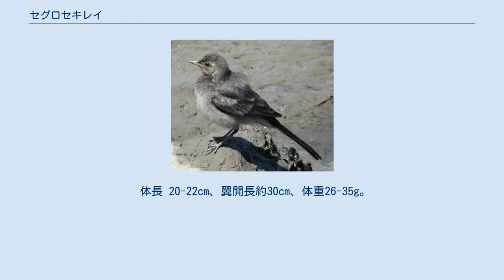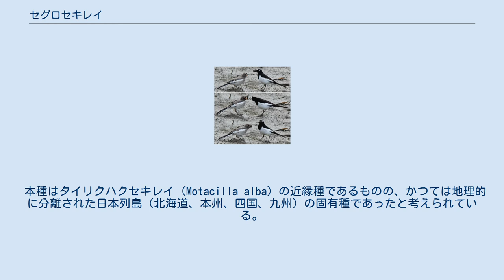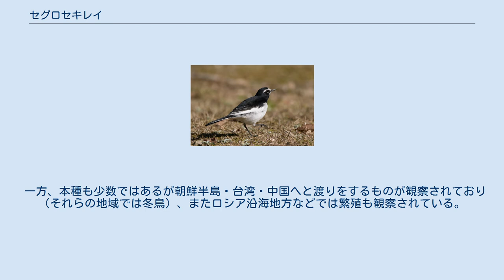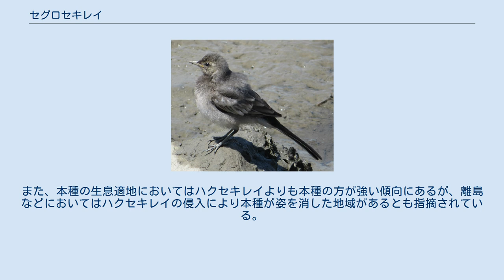セグロセキレイ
セグロセキレイ（背黒鶺鴒、学名：Motacilla grandis）は、スズメ目セキレイ科セキレイ属に分類される鳥類の一種である。
主に水辺に棲む。
 体長 20-22cm、翼開長約30cm、体重26-35g。
ハクセキレイと同大。
 頭から肩、背にかけてが濃い黒色で、腹部が白色で胸部は黒色。
ハクセキレイと見分けがつきにくい場合があるが、本種は眼から頬・肩・背にかけて黒い部分がつながるところで判別できる（右写真を参照）。
またハクセキレイやキセキレイと同様に尾羽を上下に振る姿が特徴的である。
雌雄ほぼ同色だが、雌は背中が雄に比べると灰色みがかっている。
幼鳥は頭から背中まで灰色である。
ただし、ハクセキレイの様々な亜種に似ている部分白化個体の観察例もあるので、ハクセキレイとの識別には注意を要する。
本種の地鳴き、「ジュジュッ、ジュジュッ」に対し、ハクセキレイでは、「チュチュッ、チュチュッ」と聞こえるので、声による識別は可能である。
 日本（北海道、本州、四国、九州）では普通に見られる留鳥または漂鳥。
積雪地でも越冬する場合が多い。
 日本の固有種として扱われることが多いが、ロシア沿海地方沿岸部、朝鮮半島、台湾、中国北部沿岸部など日本周辺地域での観察記録もあり、まれに繁殖の記録もある。
韓国では西海岸地域を除く河川で留鳥（局地的）に生息しているとの報告もある。
（ハクセキレイとの関係も参照） 主に水辺に住むが、水辺が近くにある場所ならば畑や市街地などでも観察される。
好む地形はハクセキレイに近いが、比較的河川の中流域などを好む傾向がある。
瀬戸内海の大きな河川の少ない地域では、海岸沿いの堤防・波消しブロック上、干潟・砂浜で見られることも多い。
ハクセキレイやキセキレイとは概ね棲み分けている。
ただし最近では主にハクセキレイの分布拡大により生息地が重なるようになっている。
 一年を通し、単独または番いで縄張り分散する。
縄張り意識がとても強く、同種のほかハクセキレイ、キセキレイと生活圏が競合する場合には追いかけ回して縄張り争いをする様子がよく観察される。
なお、他のセキレイと競合した場合に本種が強い傾向がある。
 親から雛へ給餌様子 食性は雑食で、採食方法などもハクセキレイに似るが、本種は水辺の環境に依存しており、畑など乾いた場所での採食行動はあまり見られない。
夜は近隣の森などに塒を取る。
通常は年1回繁殖するが、年2回繁殖することもある。
川岸の植物や岩の下、崖地の陰などに枯草などを用いて椀状の巣を作り、3-7月に4-6卵を産む。
抱卵期間は11-13日で、主に雌が抱卵する。
雛は14日ほどで巣立つ。
 飛翔時に鳴き、地鳴きは「ジュビッ、ジュビッ」などでハクセキレイに似るが濁るところで判別できる。
 さえずりも同様に少々濁って聞こえる。
 本種はタイリクハクセキレイ (Motacilla alba) の近縁種であるものの、かつては地理的に分離された日本列島（北海道、本州、四国、九州）の固有種であったと考えられている。
 近年、ハクセキレイ (M. a. lugens) およびホオジロハクセキレイ (M. a. leucopsis) が日本へと分布を拡げる反面、本種の分布域はハクセキレイに押されるように縮小しているとの指摘がされていた。
それを受けて日本野鳥の会が 1980年に全国調査を行い、その傾向が明確に記録されている。
 一方、本種も少数ではあるが朝鮮半島・台湾・中国へと渡りをするものが観察されており（それらの地域では冬鳥）、またロシア沿海地方などでは繁殖も観察されている。
そのため飛翔能力などが劣るとは考えられていないが、本種は水辺の環境に強く依存しており、川原で過ごす時間がハクセキレイより明らかに長い（ハクセキレイは畑などでも採食し、市街地の建築物などにも塒を取る様子がよく観察される）ことなどから、都市化が進む環境に適応できずに勢力を狭めているものと考えられている。
 なお、ハクセキレイと本種は近縁種であるが、今のところ概ね交雑することなく棲み分けていると考えられている。
また、本種の生息適地においてはハクセキレイよりも本種の方が強い傾向にあるが、離島などにおいてはハクセキレイの侵入により本種が姿を消した地域があるとも指摘されている。
 日本の以下の自治体の指定の鳥である。
括弧表記はかつて存在していた自治体。